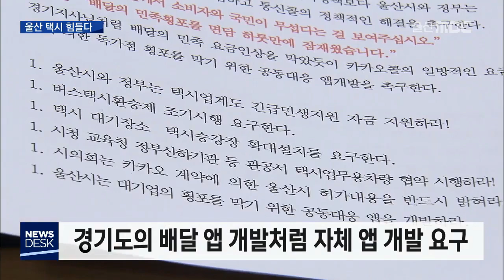코로나에 플랫폼 택시까지..울산택시 생존 기로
택시업계가 코로나에 이어 대기업 진출로
생존의 기로에 섰습니다.
택시업계의 어려움을 현장 취재했습니다.